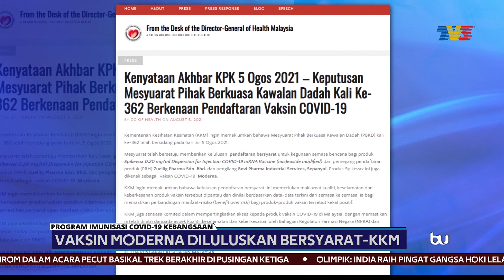IMUNISASI COVID-19 | Vaksin Moderna Diluluskan Bersyarat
Vaksin COVID-19 jenis Moderna diberikan kelulusan bersyarat untuk kegunaan semasa bencana, bagi di negara ini.

Kelulusan pendaftaran itu diputuskan Pihak Berkuasa Kawalan Dadah (PBKD) dalam satu mesyuarat yang bersidang hari ini.